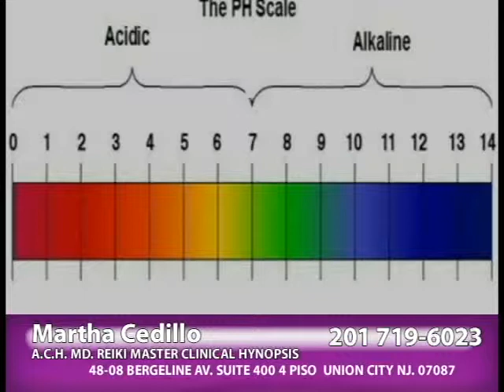Entrevista Martha Cedillo Concierto y Mas 2013